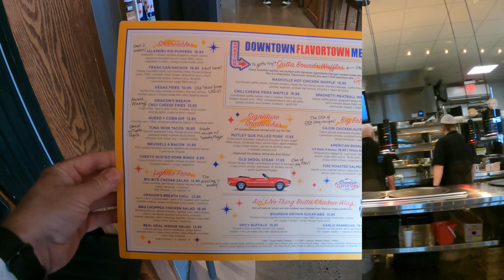Box Truck Stuck & Car In The Ditch | Flavor Town Review & Rod Run 2022